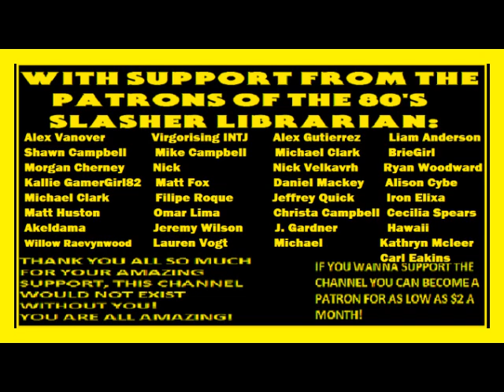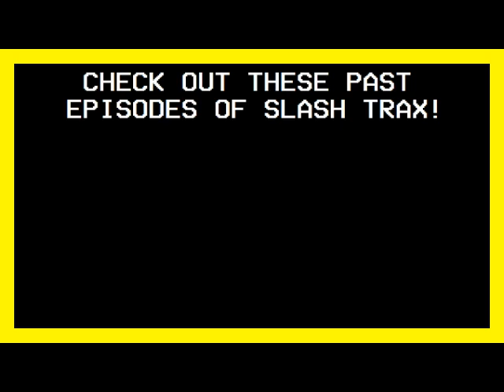Slash Trax #21: Swamp Thing (UNRATED) (1982) Riff Comedy Commentary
DUE TO COPYRIGHT WE CANNOT SHOW SWAMP THING ON YOUTUBE BUT YOU CAN CLICK THE FOLLOWING LINK TO WATCH THIS FULL EPISODE ON GOOGLE DRIVE WITH THE FULL MOVIE INCLUDED WITH OUR COMMENTARY ATTACHED HERE IS THE